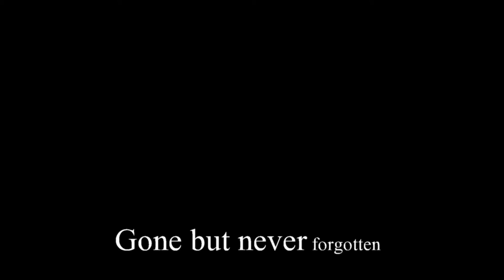VYSE (Episode.8) Season.1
Web series
Dir x Edited by. @Platinum_vision